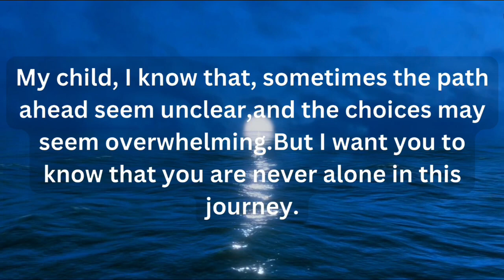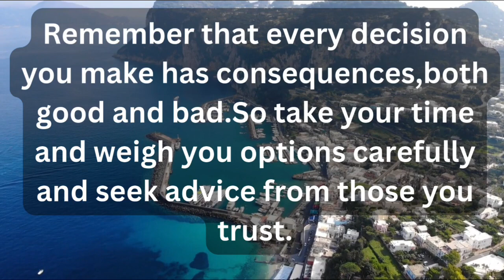Don't skip Curse will harm you 💕God's message for me today💕God message today💕Jesus message today�